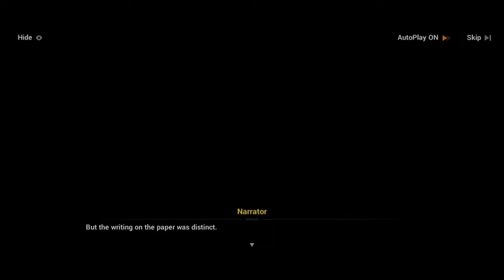Honkai impact 3rd Chapter 30 Marcia Funebre Part 1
Poor Kalpas!